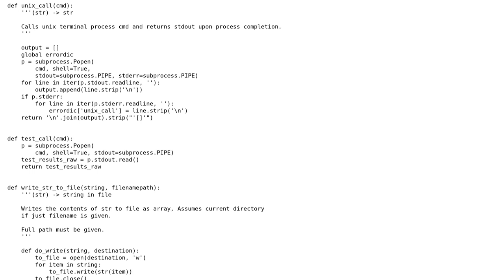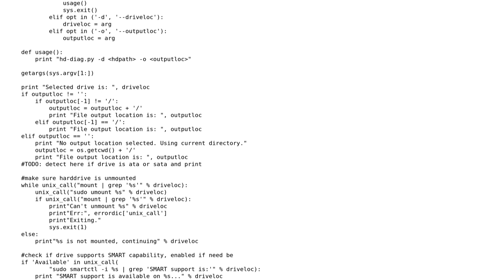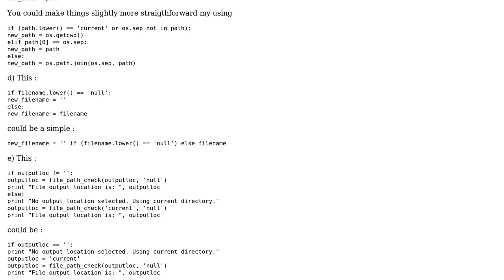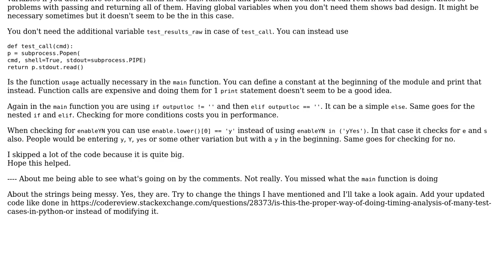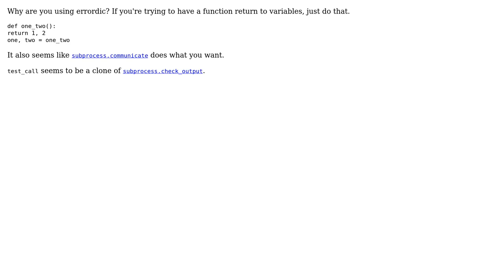Performing SMART tests on many disks (3 Solutions!!)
Performing SMART tests on many disks

With thanks & praise to God, and with thanks to the many people who have made this project possible! | Content (except music & images) licensed under CC BY-SA | Music | Images & others | With thanks to user SylvainD user raylu user brianclements user Aseem Bansal user 200_success and the Stack Exchange Network Trademarks are property of their respective owners. You are responsible for your own actions.